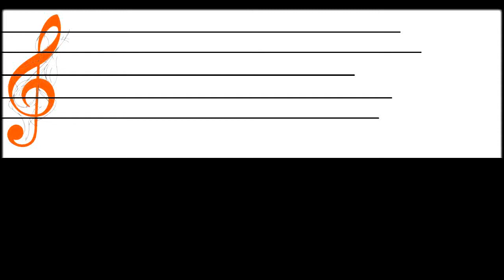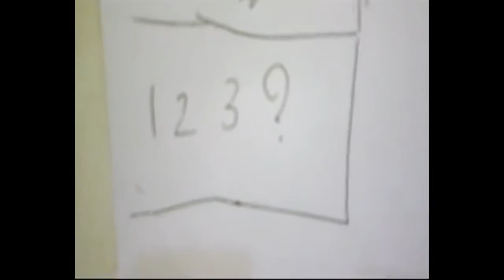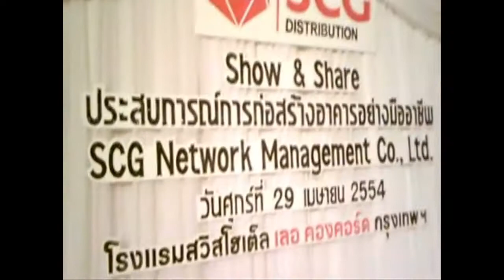Glingkak • ตาลถาม